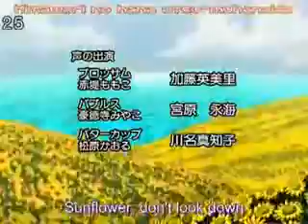How do I live without you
off onetruemedia 13

the black and white segments are supposed to be Cody and Bubbles together

song:how do i live without you by leann rimes
anime:
power puff girls z(does that count as an anime??)
MiyakoxTaka tribute (cant stop falling in love with you)
Miyako-bubbles and boomer-polar star
MiyakoxTakaaki-could it be you
{PPGZ}Miyako's firefly is takaaki